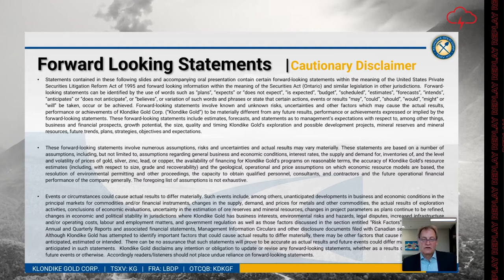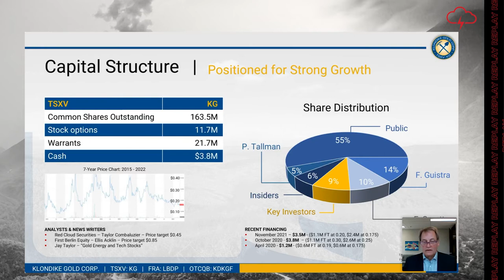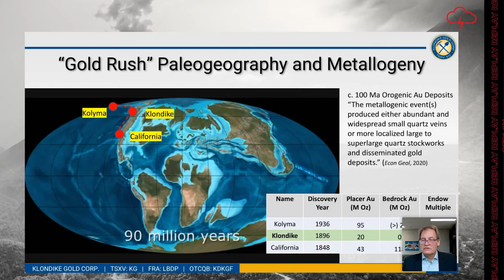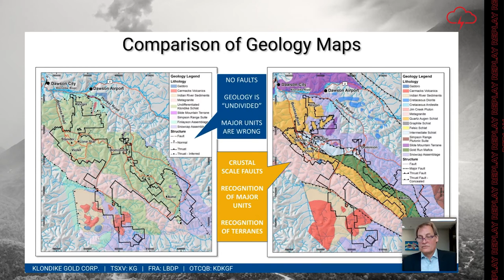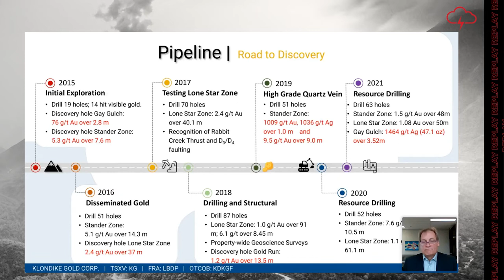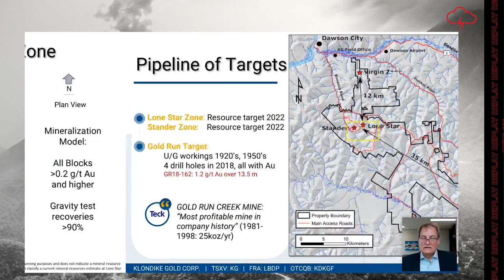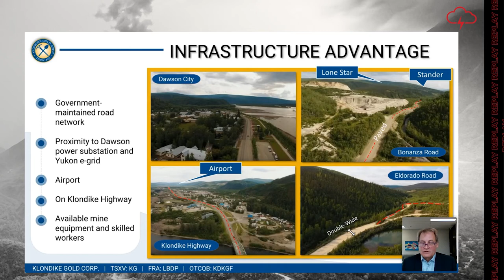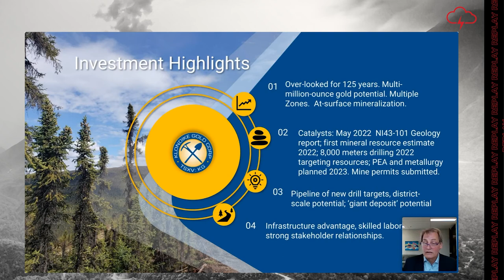Klondike Gold Corp. | Webinar Replay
WATCH: Red Cloud Financial Services Webinar Series Presents:

The Company has made significant discoveries of gold in bedrock shown to be the in-situ sources of the Klondike’s derived 20M oz gold placer deposits. Ongoing exploration has outlined two at-surface zones of orogenic gold mineralization. From results to date, a ‘maiden’ gold mineral resource, the first ever in the 125-year history of Klondike exploration, is expected for mid-year, 2022. This is a pivotal milestone for the Company changing focus from exploration to resource expansion in an area with exceptional infrastructure for future development.